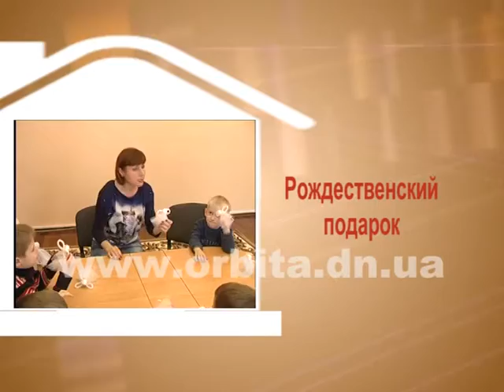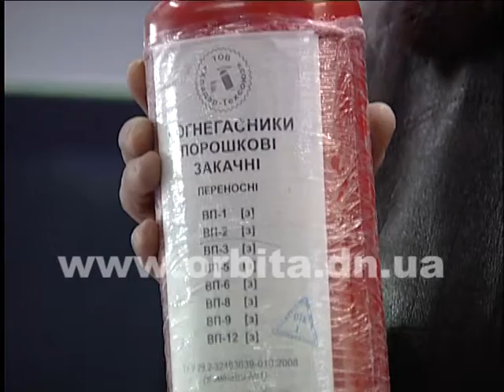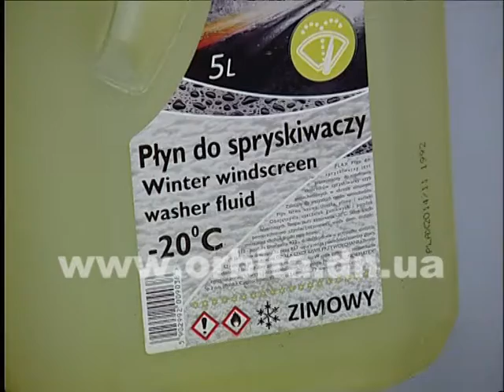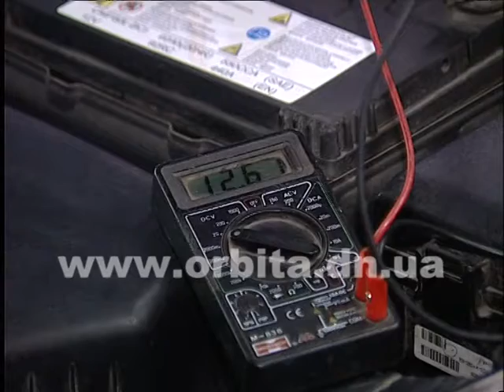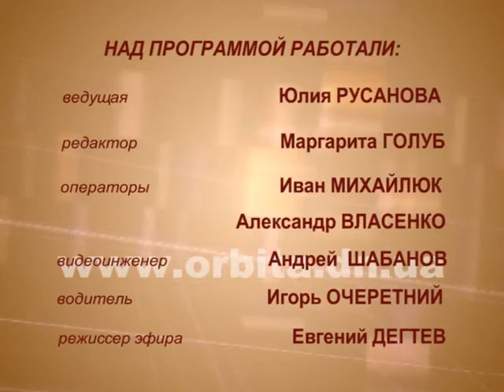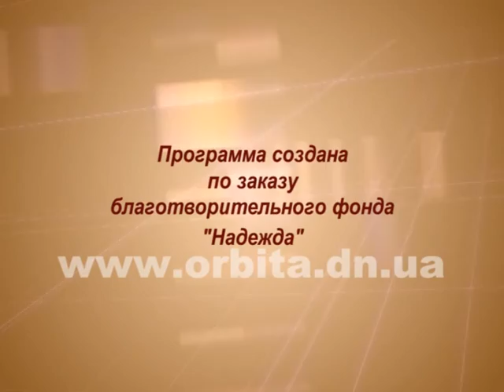Дом советов 04.01.2016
В начале программы подготовим авто к дальней поездке. Далее своими руками сделаем рождественский подарок. И в завершении займемся уходом за мехом.